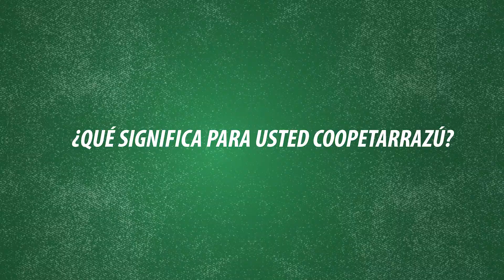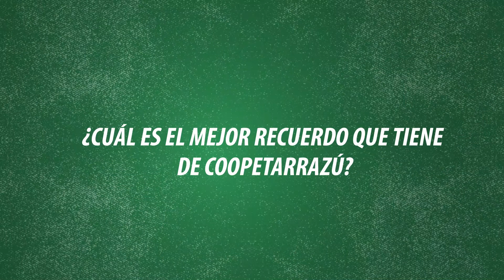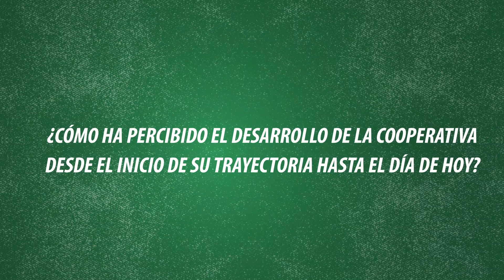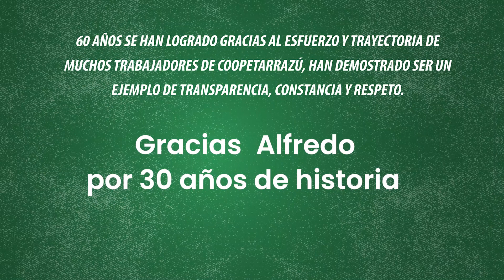60años, 60 historias: Alfredo Sanchez | Colaboradores CoopeTarrazú